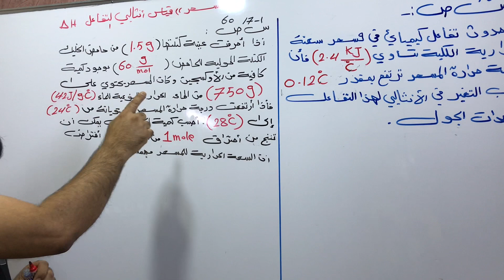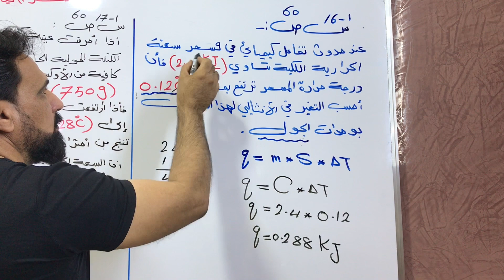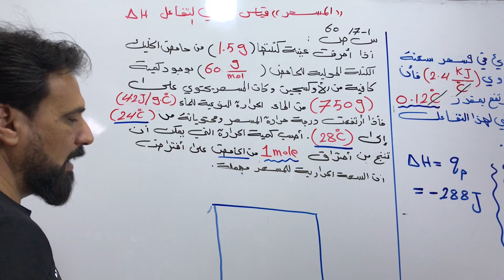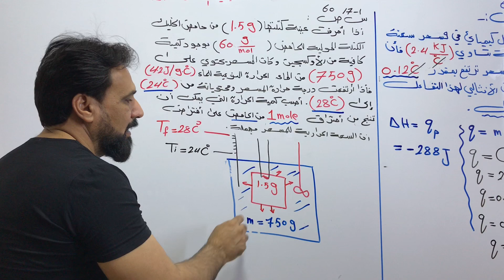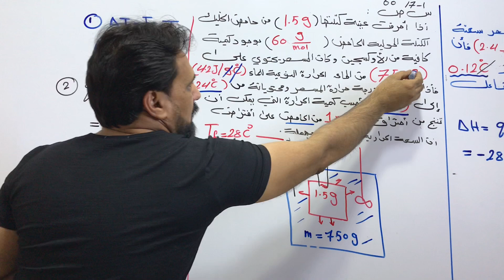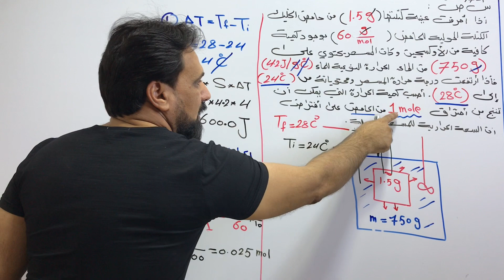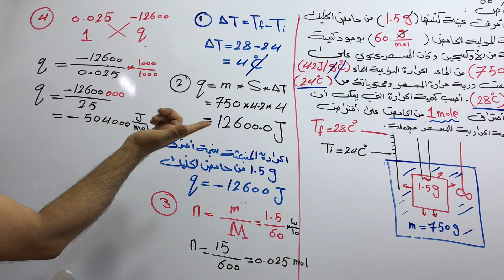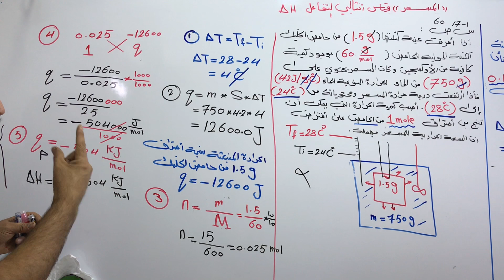محاضرة(3) المسعر الحراري (حساب انثالبي التفاعل) كمياء سادس علمي الفصل الاول